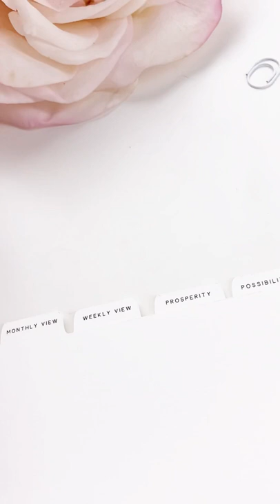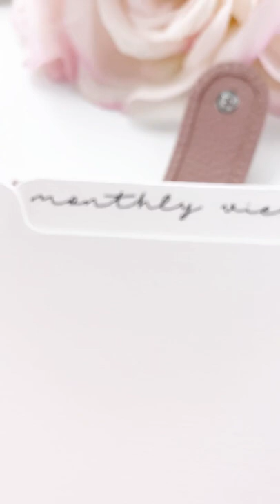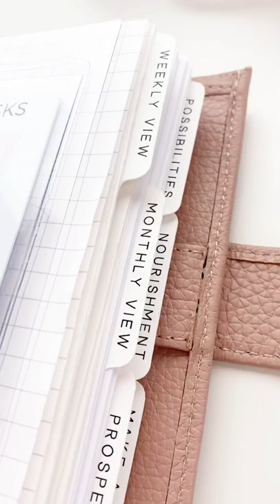Custom Text Planner Dividers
CUSTOM Luxury White Linen Planner Dividers

Shown in the video in Pocket Plus size in a Moterm Planner

Add a super luxurious look and feel to your planner with our 100% white linen dividers. These linen dividers have the most amazing feel to them and really step up the lux feel of any planner. You can choose either a set of 6 long divider tabs, 2 sets of 3 or our 5 tab set. You

Linen Info: 100lb Cover (270 gsm)

How to order:

1. Choose your tabs ( 5 tab side or 6 long tab side)
2. Choose your size
3. Choose your titles (Please keep your titles to a minimum of 14 characters, the more characters you have the smaller the font will be)
4. Choose your font